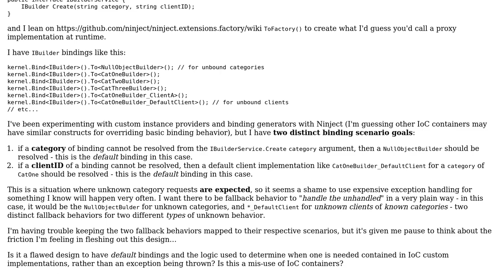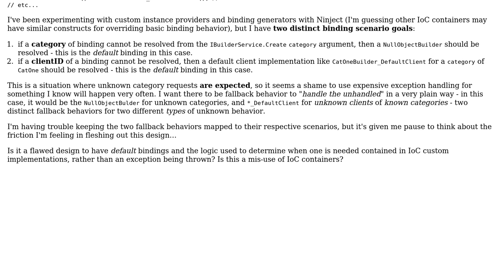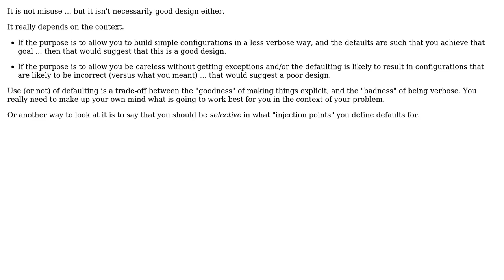Is it a bad design to specify default bindings when using Inversion of Control (IOC) containers...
Software Engineering: Is it a bad design to specify default bindings when using Inversion of Control (IOC) containers and dependency injection (DI)?

With thanks & praise to God, and with thanks to the many people who have made this project possible! | Content (except music & images) licensed under CC BY-SA | Music | Images & others | With thanks to user Stephen C user Jeff and the Stack Exchange Network Trademarks are property of their respective owners. You are responsible for your own actions.